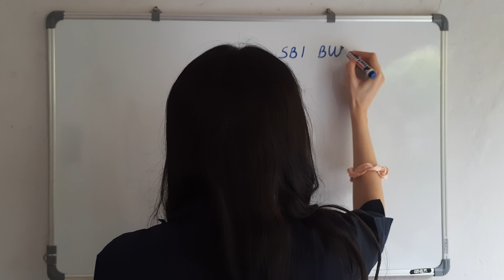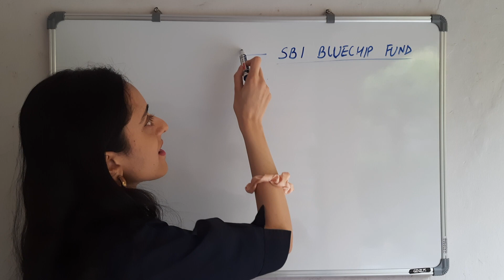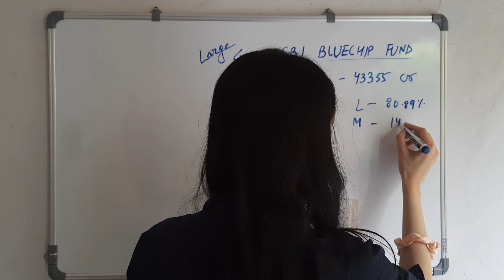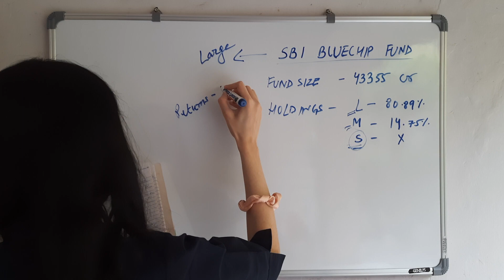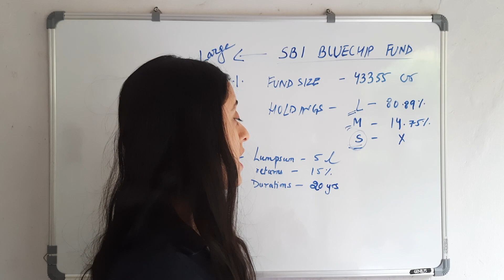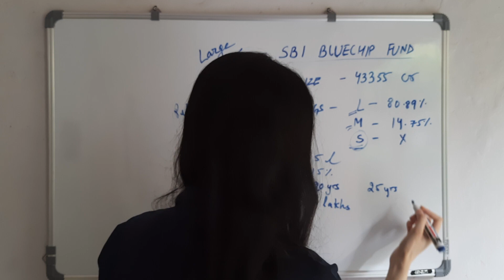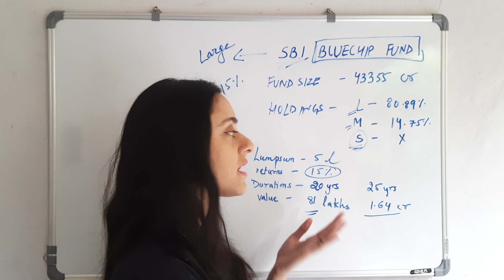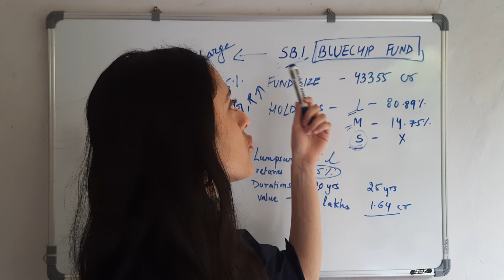SBI Mutual Fund| Power of Compounding| Financeshala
SBI Mutual Fund Best Returns